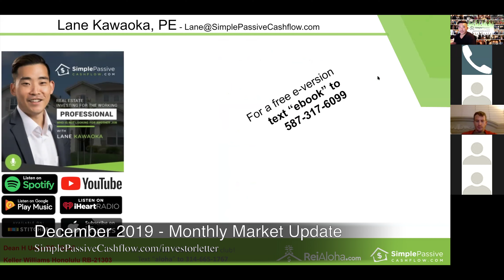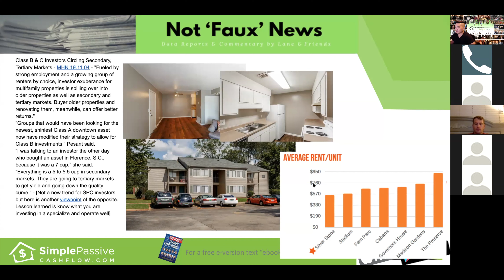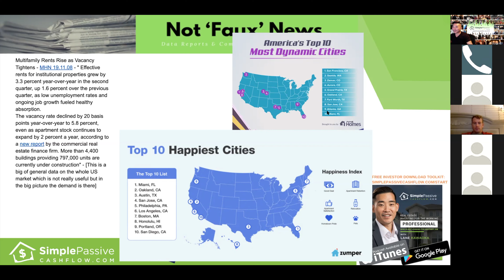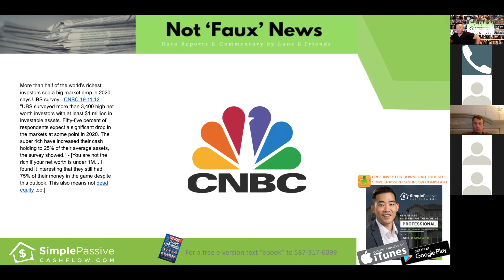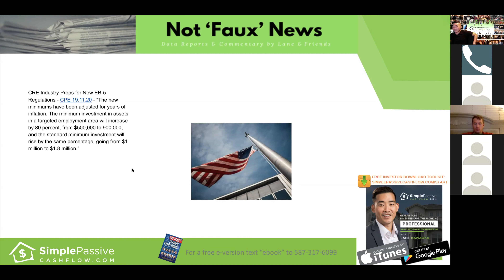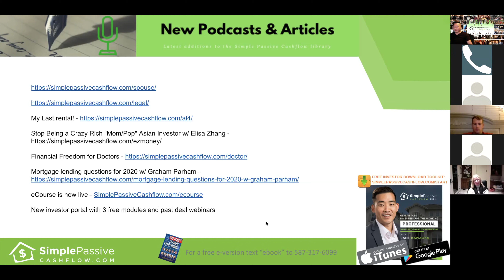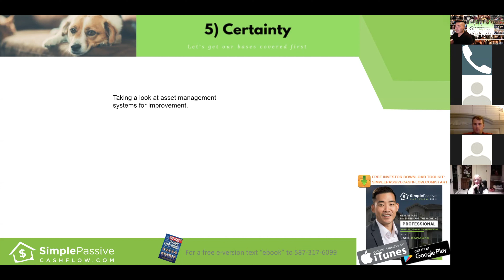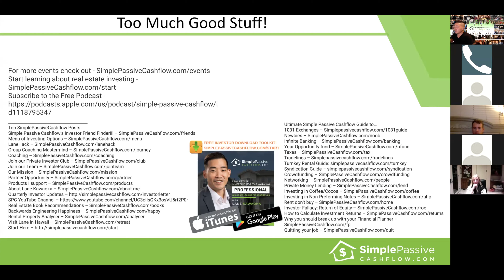December 2019 - Monthly Investor News "GreenSheet #8"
Summary: Latest news headlines and commentary

Events – SimplePassiveCashflow.com/events
LaneHack – SimplePassiveCashflow.com/lanehack
Coaching – SimplePassiveCashflow.com/coaching
1031 Exchanges – Simplepassivecashflow.com/1031guide
Newbies – SimplePassiveCashflow.com/noob
Taxes – SimplePassiveCashflow.com/tax
Tradelines – Simplepassivecashflow.com/tradelines
Crowdfunding – SimplePassiveCashflow.com/crowdfunding
Networking – SimplePassiveCashflow.com/people